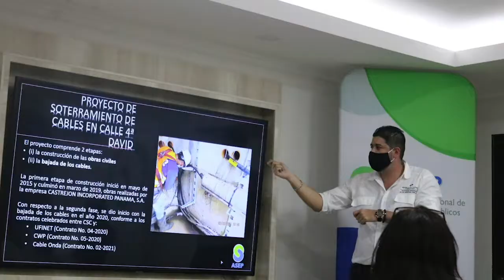INSPECCIONAN SOTERRADO DE CABLES EN CALLE CUARTA DE DAVID, CHIRIQUÍ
El administrador general de la Autoridad Nacional de los Servicios Públicos (ASEP), Armando Fuentes Rodríguez, junto a la directora ejecutiva de la institución, Karen Gutiérrez, encabezaron una visita inspección para conocer los avances del proyecto de soterramiento de cables en la calle cuarta de la ciudad de David, provincia de Chiriquí.

Este proyecto en la región chiricana mantiene un avance de 100 por ciento en la reubicación de cables de telecomunicaciones y solo falta los cambios del tendido eléctrico para completar la obra.